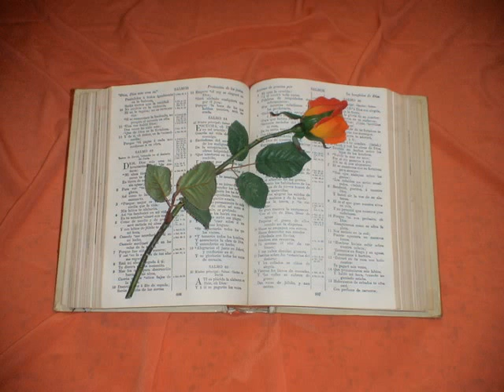Jonas. Capitulo 2.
Jonás 2
1. Y oró Jonás desde el vientre del pez á Jehová su Dios.
2. Y dijo: Clamé de mi tribulación á Jehová, Y él me oyó; Del vientre del sepulcro clamé, Y mi voz oiste.
3. Echásteme en el profundo, en medio de los mares, Y rodeóme la corriente; Todas tus ondas y tus olas pasaron sobre mí.
4. Y yo dije: Echado soy de delante de tus ojos: Mas aun veré tu santo templo.
5. Las aguas me rodearon hasta el alma, Rodeóme el abismo; La ova se enredó á mi cabeza.
6. Descendí á las raíces de los montes; La tierra echó sus cerraduras sobre mí para siempre: Mas tú sacaste mi vida de la sepultura, oh Jehová Dios mío.
7. Cuando mi alma desfallecía en mí, acordéme de Jehová; Y mi oración entró hasta ti en tu santo templo.
8. Los que guardan las vanidades ilusorias, Su misericordia abandonan.
9. Yo empero con voz de alabanza te sacrificaré; Pagaré lo que prometí. La salvación pertenece á Jehová.
10. Y mandó Jehová al pez, y vomitó á Jonás en tierra.